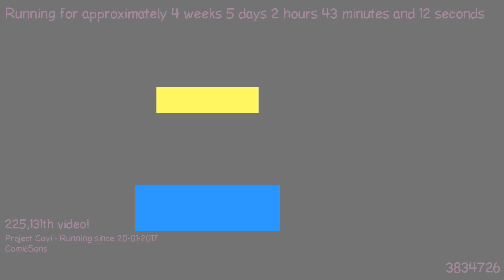1487810850 - Webdriver Cavi - H2